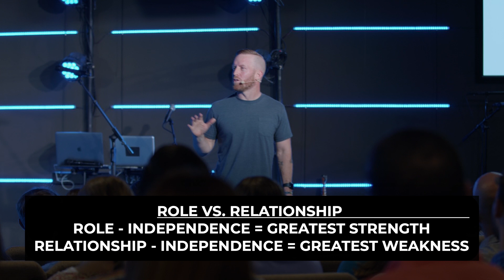Hope and a Future: Stories of Hope and a Future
In this video, Cody Finch and Sam Anderson discuss their stories, including times that felt hopeless and like their future was gone. They share how Jesus brought them hope and a future, and we pray that you will allow Jesus to do the same for you.